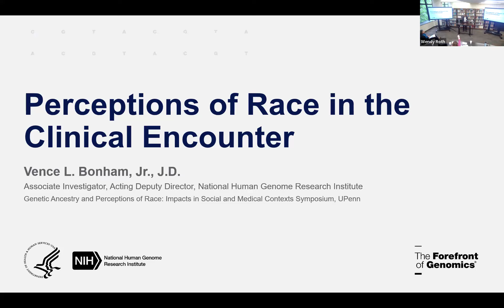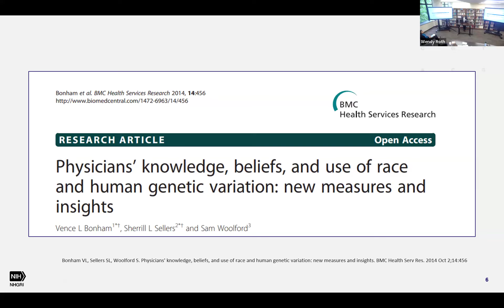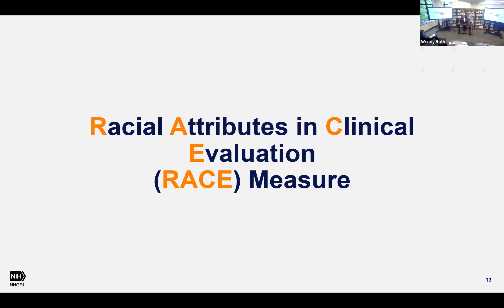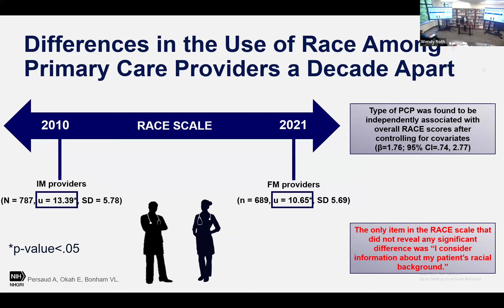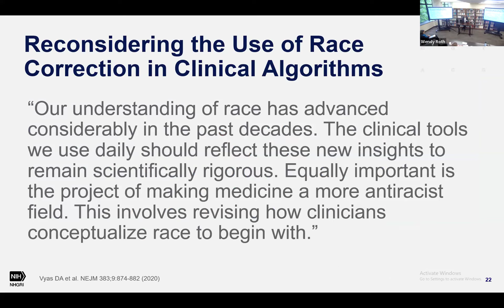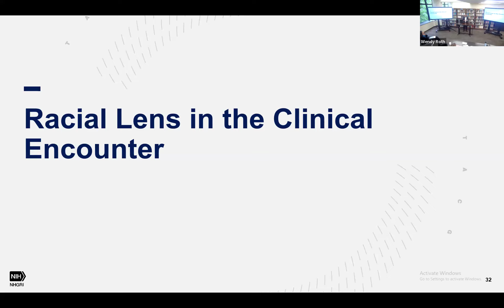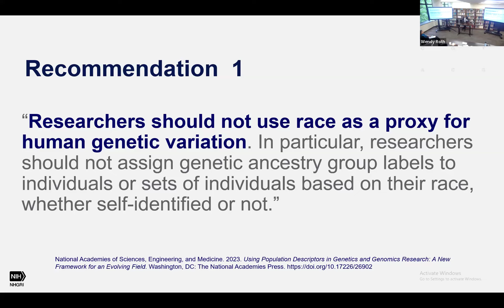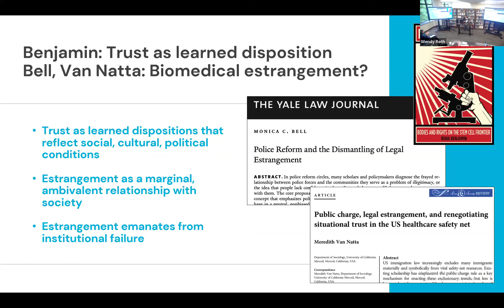Symposium: Genetic Ancestry & Perceptions of Race: Morning Session 2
Symposium on Genetic Ancestry & Perceptions of Race: Impacts in Social & Medical Contexts

Morning Session 2
Vence L Bonham Jr:
"Perceptions of Race in the Clinical Encounter"